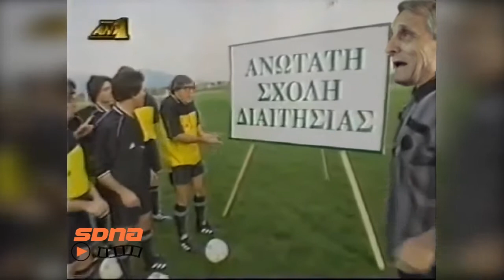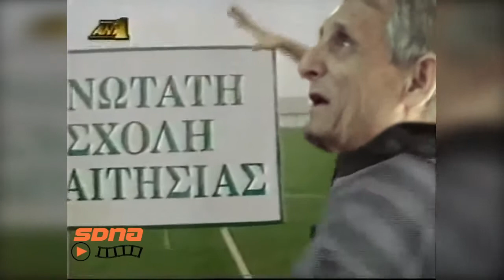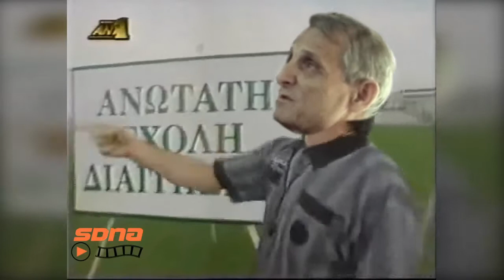Νέους διαιτητές εκπαιδεύει ο Γκιρτζίκης